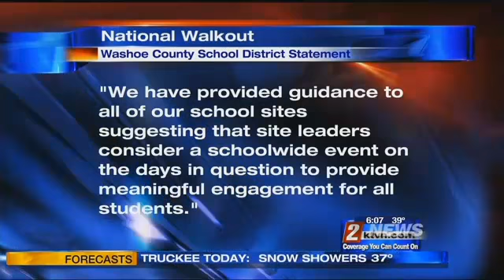Nation Wide School Walkout AM Show